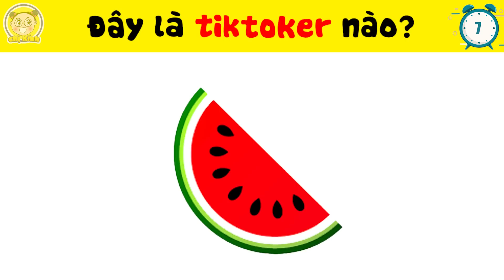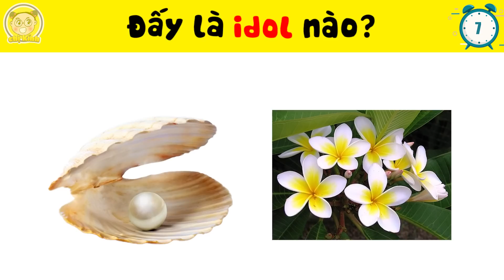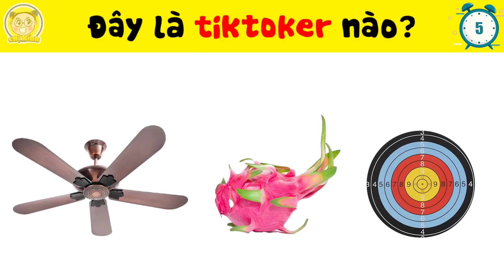🔥🔥THỬ THÁCH Đoán Tên Các TikToker Bằng 16+9 Câu Đố ĐUỔI HÌNH BẮT CHỮ Cực Khó Dành Cho Thiên Tài 🔥